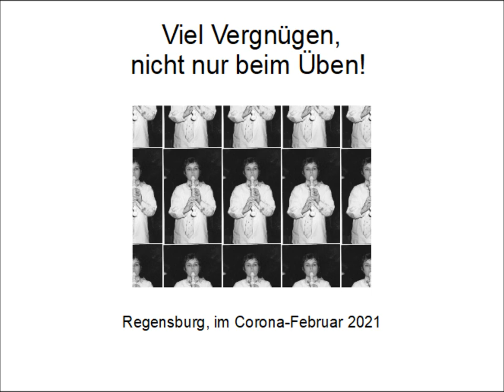Grifftechnik 1 Feuerwehr F